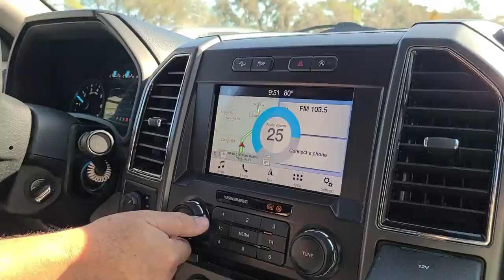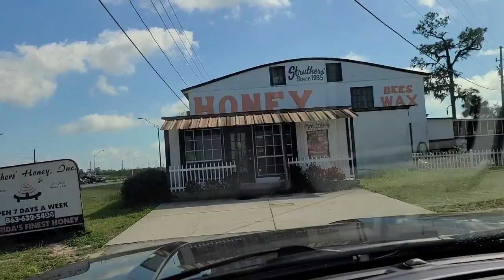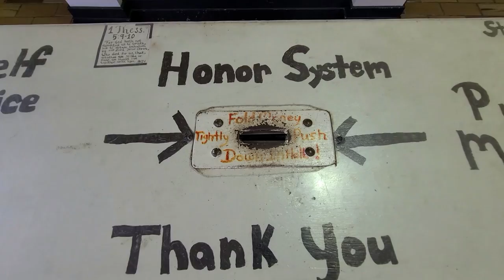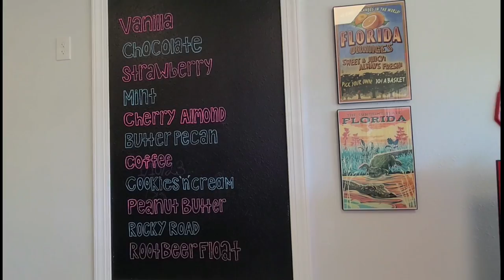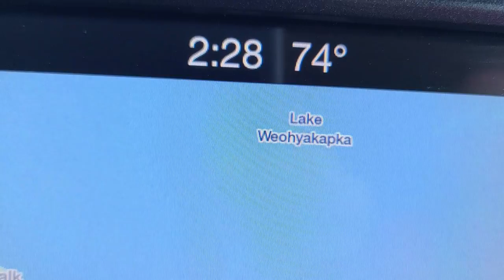⛺ Epic Family Camping Adventure with Our Dog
This was an awesome family camping trip where we brought our dog along. Come join us on the adventure.

AGAWA - BOREAL21 - 21 Inch Folding Bow Saw
Opinel No.08 Stainless Steel Folding Knife
Ice Cream Sandwich,1 Serving Vanilla
Carhartt Men's Canvas Mesh-Back Cap
Carhartt Men's Loose Fit Heavyweight Long-Sleeve Pocket T-Shirt
Carhartt Men's CMX4023 Lightweight Casual Wedge, 4" Soft Moc Toe
Uno Casa 6Qt Cast Iron Camping Dutch Oven with Lid
VELCRO Brand Heavy Duty Fasteners | 4x2 Inch Strips
Coffee Filter - Primula Brew Buddy Portable Pour Over